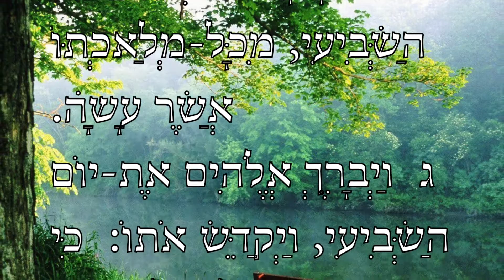In the beginning 7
א  וַיְכֻלּוּ הַשָּׁמַיִם וְהָאָרֶץ, וְכָל-צְבָאָם.
ב  וַיְכַל אֱלֹהִים בַּיּוֹם הַשְּׁבִיעִי, מְלַאכְתּוֹ אֲשֶׁר עָשָׂה; וַיִּשְׁבֹּת בַּיּוֹם הַשְּׁבִיעִי, מִכָּל-מְלַאכְתּוֹ אֲשֶׁר עָשָׂה.
ג  וַיְבָרֶךְ אֱלֹהִים אֶת-יוֹם הַשְּׁבִיעִי, וַיְקַדֵּשׁ אֹתוֹ:  כִּי בוֹ שָׁבַת מִכָּל-מְלַאכְתּוֹ, אֲשֶׁר-בָּרָא אֱלֹהִים לַעֲשׂוֹת.

And the heaven and the earth were finished, and all the host of them.
And on the seventh day God finished His work which He had made; and He rested on the seventh day from all His work which He had made.
And God blessed the seventh day, and hallowed it; because that in it He rested from all His work which God in creating had made.